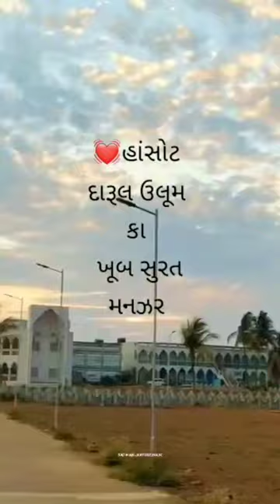haansot Darul ulum